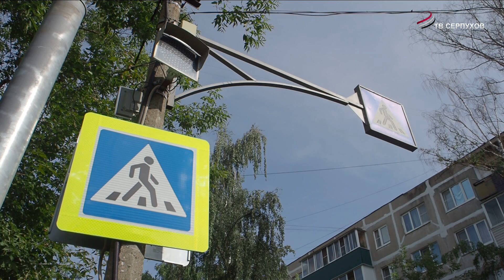В Серпухове продолжаются работы по нанесению дорожной разметки